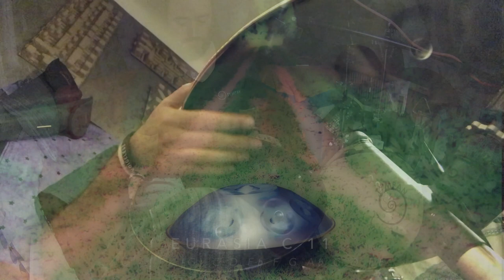The Sound Of - N.01 - Tympan © Handpan Pantam - Eurasia C 11 (played by XKLIBER)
[Get the specially enhanced HQ audio version on Bandcamp ...👇🏼]
This new video series "The Sound Of" (TSO) will present explorations and improvisations to highlight the sound qualities and properties of different instruments: Handpans mainly but not only (there will be exceptions from time to time).

Let's start with this beautiful "Eurasia C 11" scale made specially for me (read more below) by Tympan© Handpan - Pantam:
C3 / (F3) (G3) C4 D4 Eb4 F4 G4 Ab4 C5 D5 Eb5

💡 • Better experience if watched in HD and listened w/ good speakers or headphones. 👆🏼🎧👌🏼
🎥 + 🎙🎛 • Recorded with 4 mics through a Zoom Q8 (center front) and 2 Oktava (top left + bottom right). Mixed and Mastered by XKLIBER (no reverbs or sounds effects, all is natural).
Played on a SPand stand made by Daniel Reis:
🎶 • If you enjoyed, you'll be able to find the HQ audio file (reduced to 6:56 gathering the essence and best part, avoiding some of the sound explorations, more technical) on my Bandcamp via:
(website in French but soon will be remade and translated in English too)
ℹ️ • This instrument will be used in a soon to come new and interesting creative, collaborative and charity project. It has even been engraved with the sentence: "For the Planet and the Animals".
🧔🏻💽🎶💞🌍• Support my projects and music + charity causes (animals and children) via well known NGOs:
🎶💞🌍💞 • Don't forget to subscribe to my YouTube channel, by clicking also on the bell 🛎to choose to get all the notifications, and like, comment, share with your friends if you enjoyed, so we can, together, make this channel and those projects grow and spread the good vibes! 😀